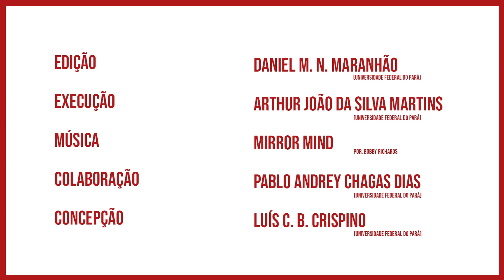Experimentando: Experimento de Oersted II / Oersted's Experiment II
Vídeo produzido pelo Laboratório de Demonstrações da UFPA com o objetivo de dar suporte ao experimento denominado "Experimento de Oersted - Azeheb", disponível no link

Experimento executado por Arthur João da Silva Martins e filmado por Pablo Andrey Chagas Dias, que são graduandos em Física pela UFPA e colaboradores/bolsistas do Laboratório de Demonstrações.